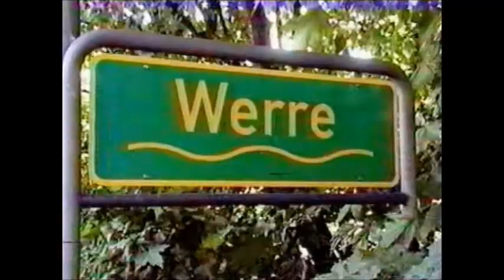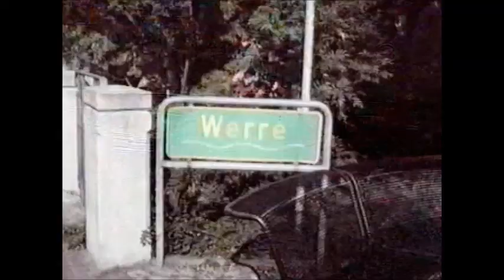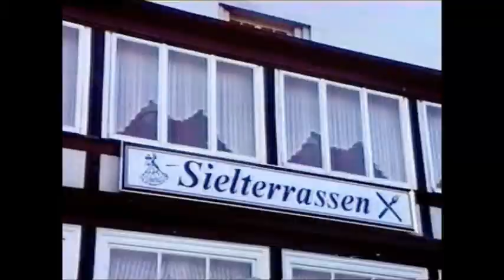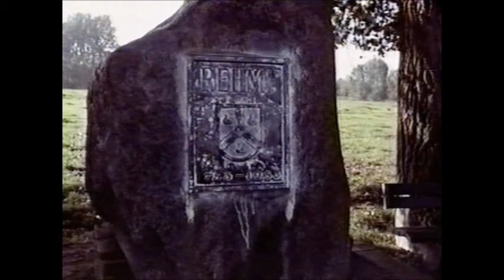" Die Werre " - Video von Wolfgang Heinrich (Herford)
Wolfgang Heinrich: Kunstmaler - Buchautor - Filmer - Fotograf